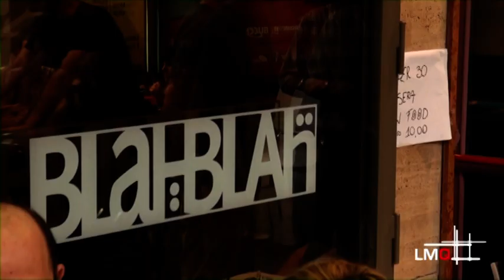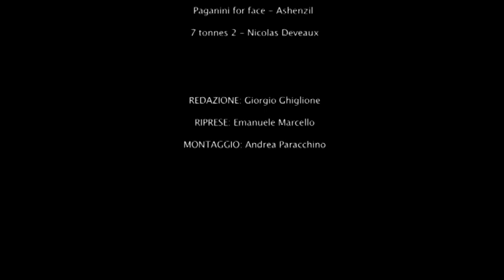La danza in 1 minuto - Presentazione del Contest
COORPI - Coordinamento Danza Piemonte
in collaborazione con Cinedans(Amsterdam-NL)

LA DANZA IN 1 MINUTO
I edizione
Presentazione del Contest
12 luglio 2011 ore 19.00
Blah-Blah (ex cinema King Kong), via Po 21, Torino

Cos'è per te la danza? Raccontalo attraverso un video della durata esatta di un minuto!

"La danza in 1 minuto" è un contest di video di danza rivolto alle creatività del territorio piemontese, un progetto promosso e curato da COORPI in collaborazione con Cinedans(NL). Un'opportunità per esprimere, attraverso un video della durata di 60", quali significati possa assumere la danza nel senso più ampio del termine.

Con il sostegno di:
Regione Piemonte | Città di Torino | Fondazione CRT

In collaborazione con:
Città di Moncalieri -- Moncalieri Estate 150 | Piemonte Movie.gLocal Film Festival  | LMQ -- Laboratorio Multimediale G. Quazza ( Facoltà di Scienze della Formazione -- Università di Torino) | La Piattaforma -- teatrocoreografico 2011 | Insoliti Festival | Blah Blah | Slow Food Rete Giovane -- Aperitivo Alternativo